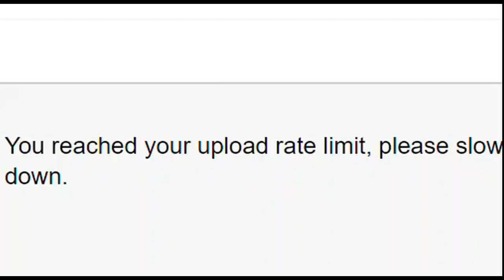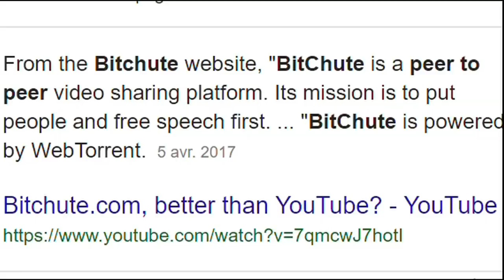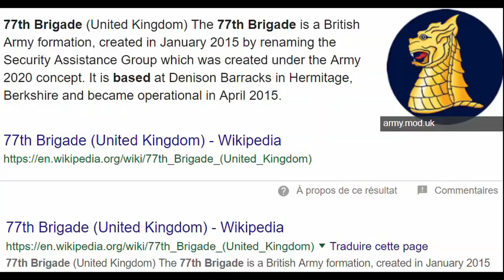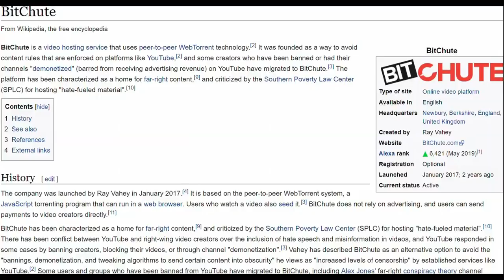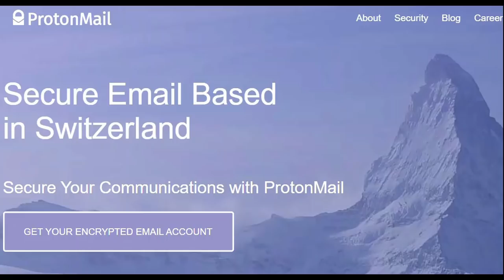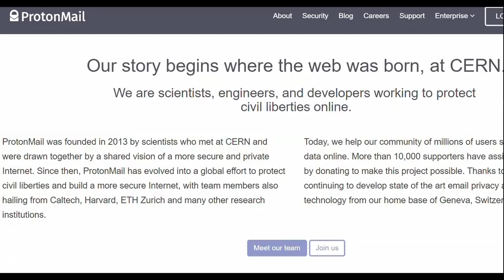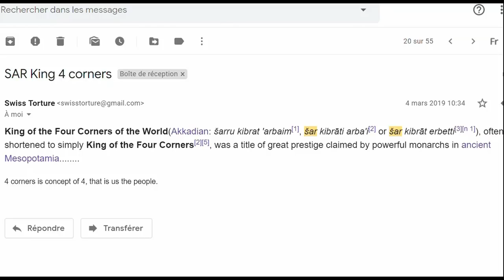77th Cyber Brigade their Bitchute for "Bitch Shoot" on the Internet Dissidents "Hate Speechers"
Because the guys of the 77th Cyber Brigade call it a "Bitch Shoot" when targeting us. This was just one of my older films from last year 2019, that got deleted on Vimeo and Dailymotion - no worries.